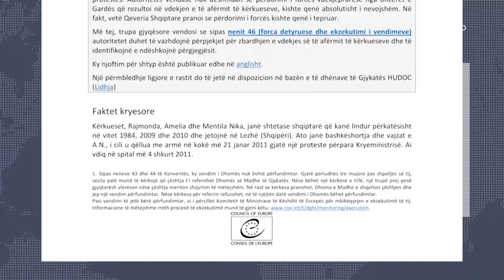Vendimi i Strasburgut, Manja-21 janari kapitull i hapur, krim shtetëror që duhet hetuar | RTSH